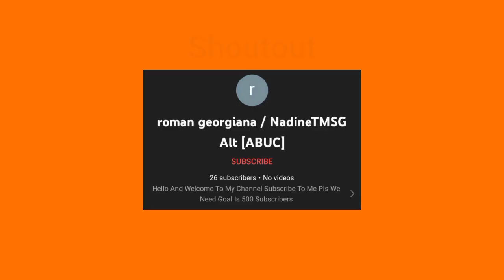ZelTigerGirl 🐯 fights with @SpiderWasHere 🕷️ + Trying to wear a tiger suit on Roblox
If you don't know SpiderWasHere he is my friend.